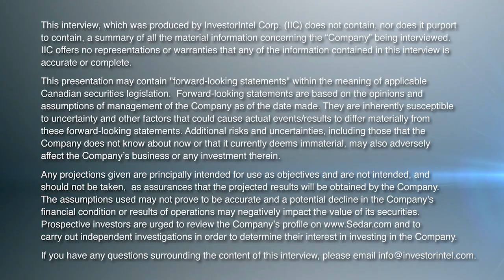Bundeep Singh Rangar of Fineqia Explains the Growth in Crypto ETPs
In this InvestorIntel interview, Tracy Weslosky talks to Fineqia International Inc.’s (CSE: FNQ) President, CEO, and Director Bundeep Singh Rangar about its recent analysis of the global Exchange Traded Products (ETPs) market. With the crypto market surpassing the US$1 trillion mark, Bundeep discusses how ETPs’ Assets Under Management (AUM) value increased by 39% during the month of January, faster than the rise in crypto prices, indicating that new money is flowing into these institutional-quality asset types.

As a financial product that includes exchange-traded funds (ETFs) and exchange-traded notes (ETNs) with cryptocurrencies as underlying assets, Bundeep explains ETPs make it easier for retail and institutional investors to access quality digital assets. He also comments that the recent rebound in the cryptocurrency market has provided a lift for the crypto ecosystems in various countries that are embracing digital currencies and crypto ETPs.

About Fineqia International Inc.

Fineqia is a listed entity in Canada (CSE: FNQ), the US (OTC: FNQQF), and Europe (Frankfurt: FNQA). Fineqia’s strategic focus has been to provide a platform and associated services to support securities issuances and manage the administration of debt securities. Fineqia is building out its alternative finance business and holds a growing portfolio of blockchain, fintech, and cryptocurrency technology companies worldwide.